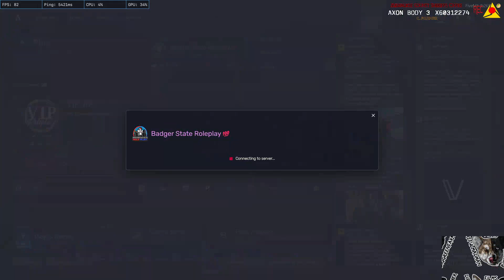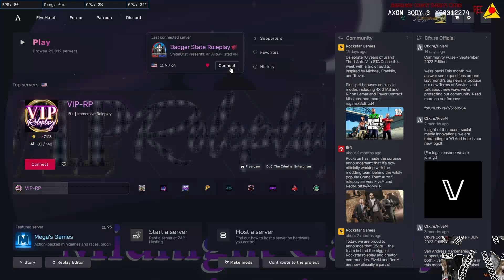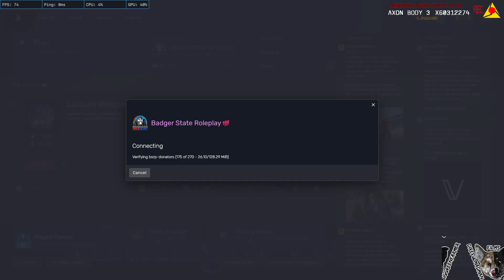Badger State Role Play 2023 09 29 20 36 51